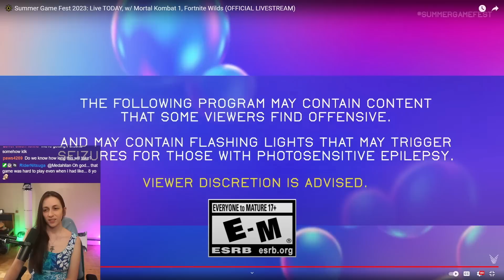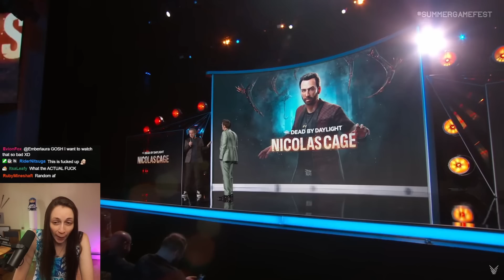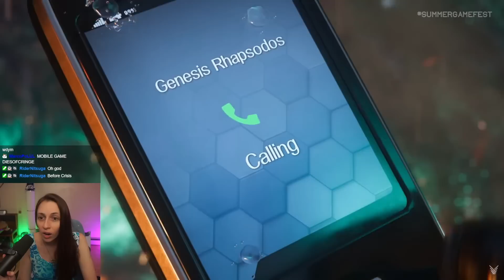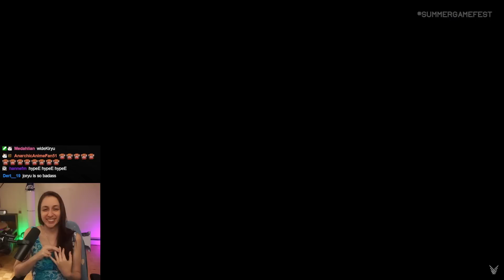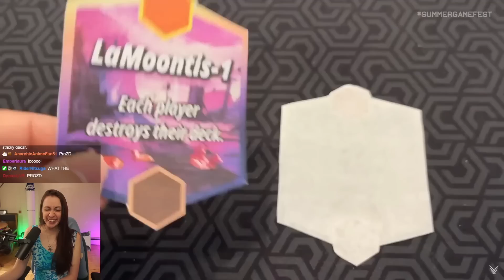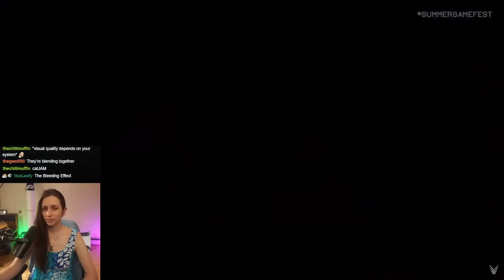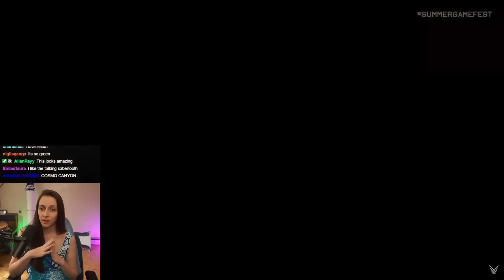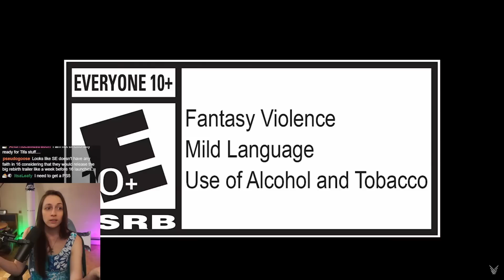FFVII REBIRTH, LIKE A DRAGON: GAIDEN, NICOLAS CAGE?! ~ Summer Game Fest 2023 REACT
I literally think the Nicholas Cage announcement and the Pokemon with guns game is the most shocking thing coming out of this event WTF.